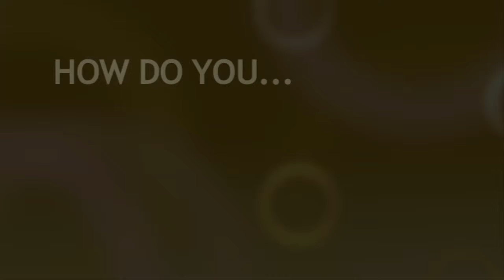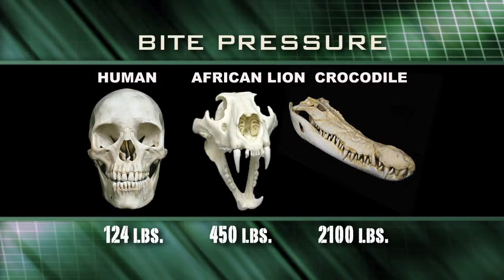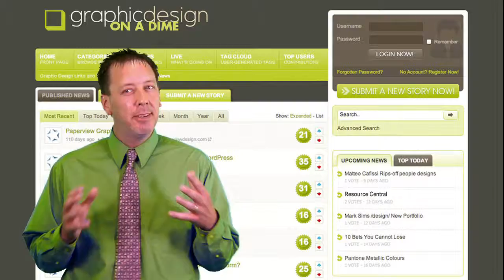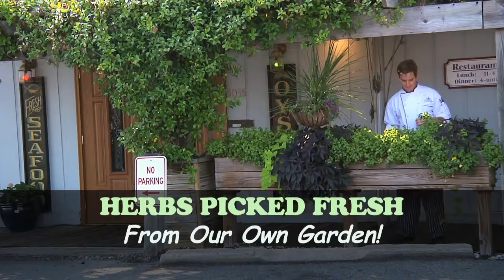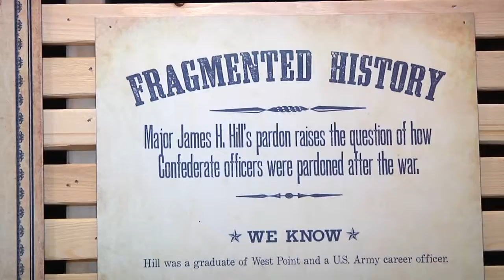Rich Gehron Demo Reel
Videography, Editing, Motion Graphics, Compositing, Commercial, Corporate, Entertainment, Web